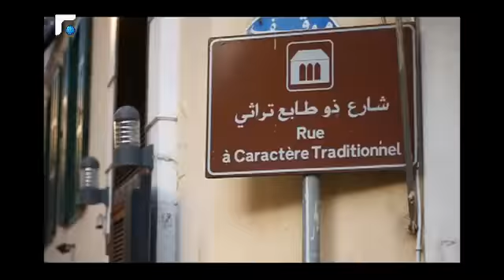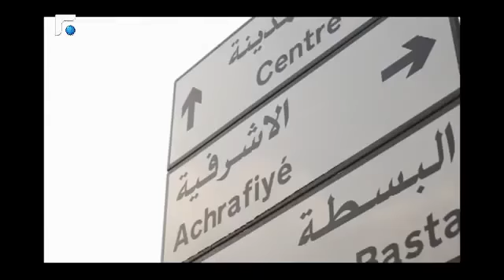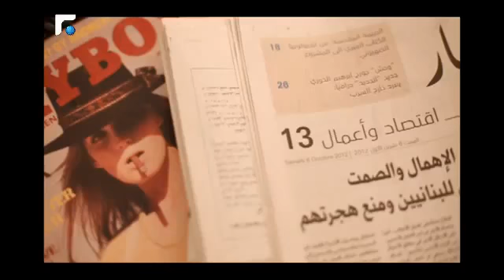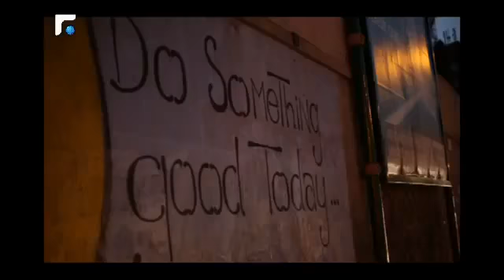Angel issam breidy/valet parking series/episode(10)/5-3-2013